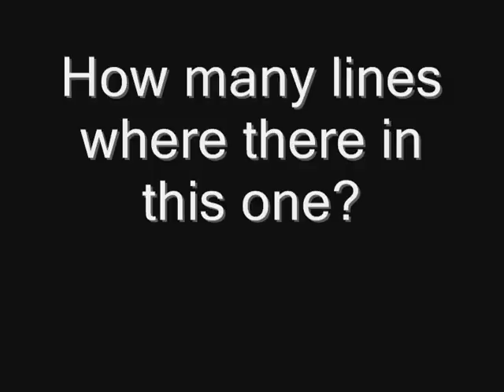Vertical Velocity 5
I'm sorry, but this is the end, my friends. But as a tribute to the vertical velocity series, i made the final scened. I hope that you enjoy.

Tips: hidden in this track is an orca
      whale drawing.

      This is also a scenery preview
      for wheelie world 2!